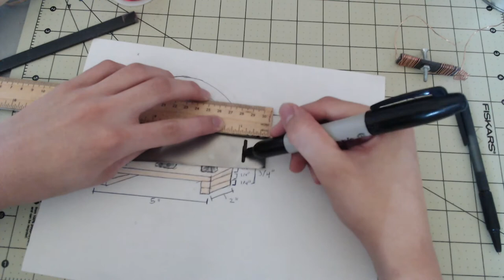Making a Galvanometer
in this video I show how I made a basic galvanometer out of common materials. It works, but it is not very sensitive and draws high current.